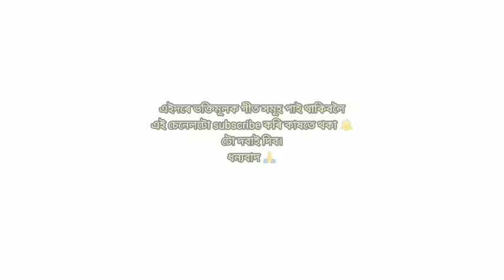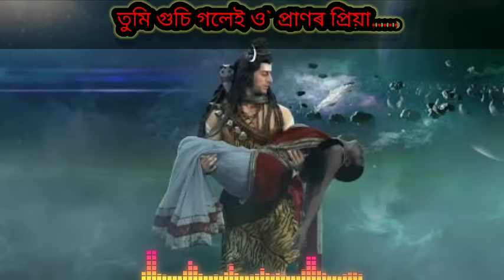Tumi gusi gole oo pranor priya//ভক্তিমূলক গীত//মহাদেৱ//তুমি গুচি গলে ও প্ৰাণৰ প্ৰিয়া//Zubeen Garg//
On behalf of JG production.